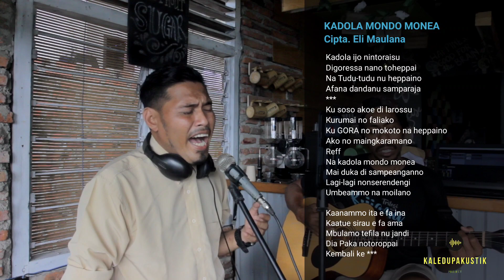KADOLA MONDO MONEA (COVER)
Kadola Mondo Monea
cipta. Eli Maulana
dipopulerkan oleh. M. Anshor Ibrahim